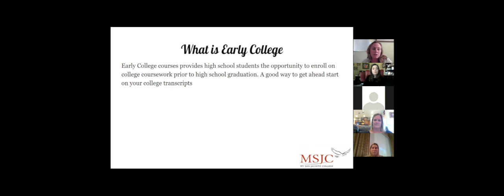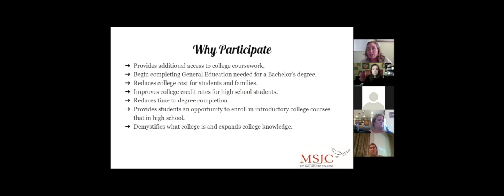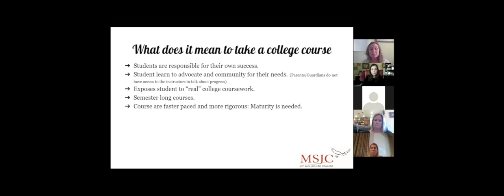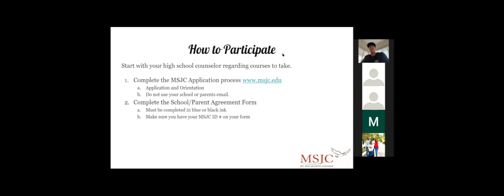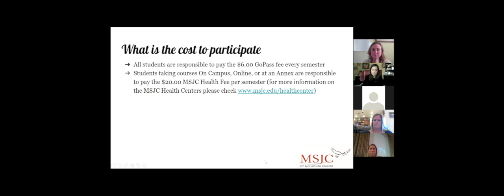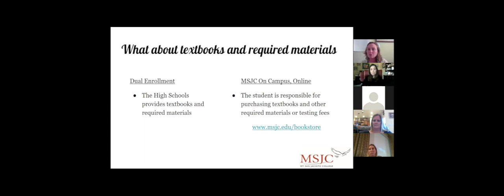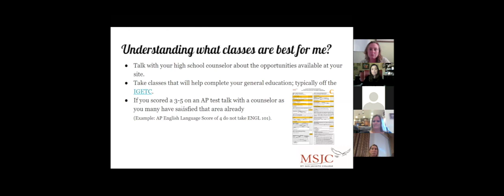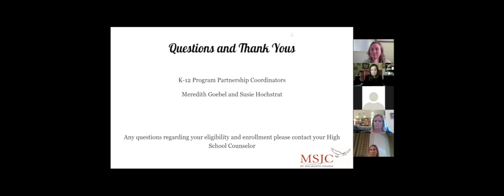MSJC College Counseling Night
Our students connected with MSJC to learn about what this great school has to offer. Check out the video to learn more about this local institution.